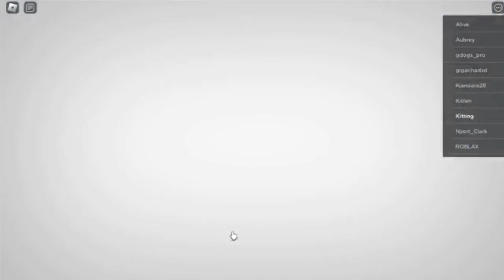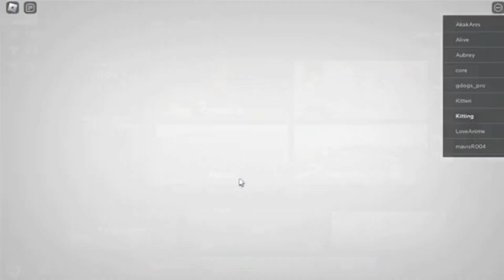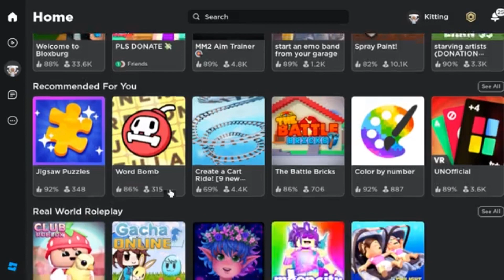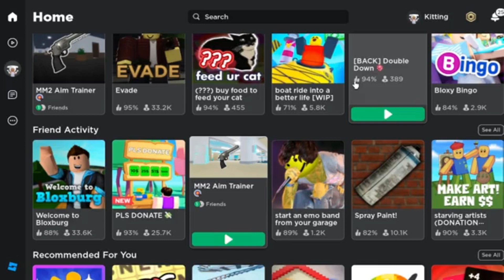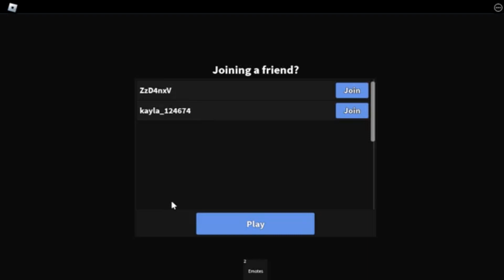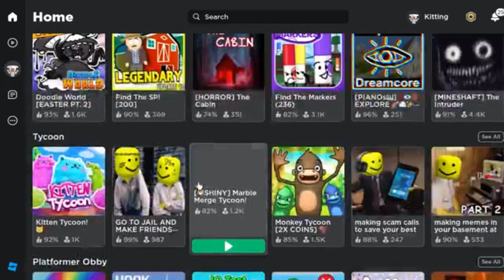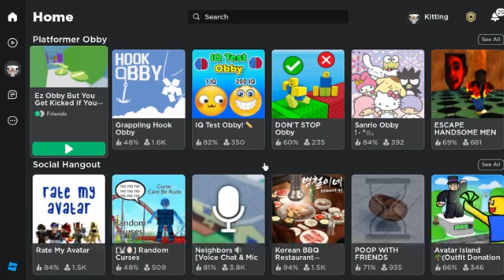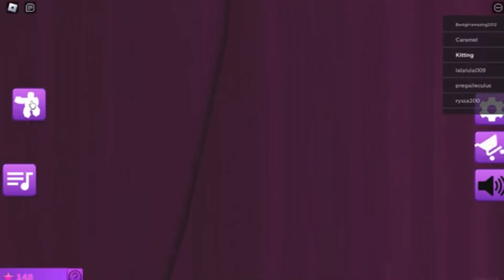How Caith Masters Roblox Games Evade, Ez Obby But You Get Kicked If you Die, Fashion Famous, MM2 Aim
In this video, we'll be exploring how Caith Masters, one of the most notorious players in the Roblox community, manages to beat some of the most challenging games on the platform while also evading the strict rules and regulations that govern them.

We'll start by looking at how Caith manages to breeze through games like Ez Obby, where players get kicked out if they die even once. Using a combination of speed, precision, and quick reflexes, Caith shows us how to complete the game with ease and avoid any unnecessary deaths.

Next, we'll move on to Fashion Famous, where Caith uses their fashion expertise to create stunning outfits that impress the judges and earn them a spot on the leaderboard. We'll see how Caith picks the right clothing items and accessories to match the theme and wow the judges, all while avoiding any glitches or bugs that might get them disqualified.

Finally, we'll dive into MM2 Aim, a popular game where players have to use their shooting skills to take down other players and emerge victorious. Caith demonstrates their sharpshooting abilities and shows us how to aim precisely, dodge enemy attacks, and stay alive until the very end.

Throughout the video, we'll also learn about some of the tips and tricks that Caith has picked up over the years, from customizing their controls to mastering the art of timing and prediction. So whether you're a seasoned Roblox player or just starting out, this video is sure to give you some valuable insights and strategies to help you become a master of the game!